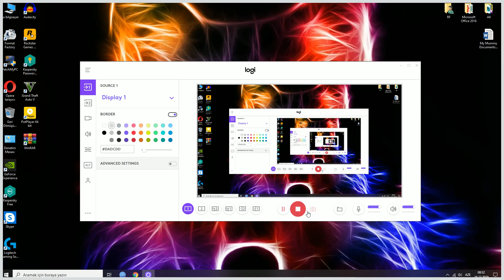Kısa Stok Video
dasdasd